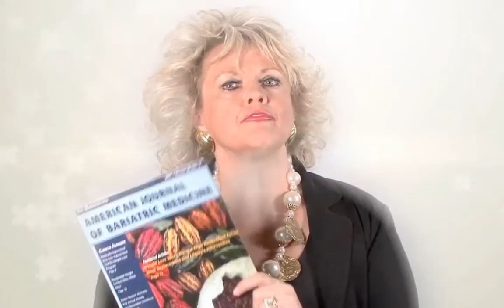Weight Loss Symposium.mp4